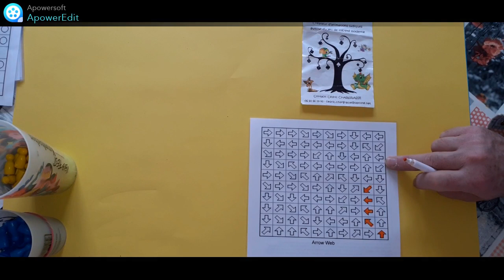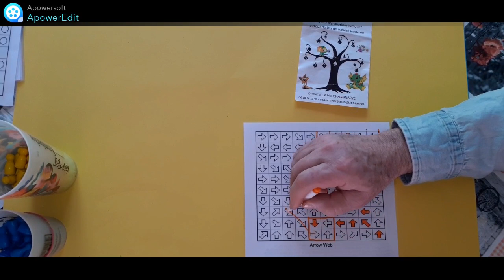Règle du jeu Arrow web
Arrow Web est une grille remplie de flèches. Le but est de colorier certaines d’entre elles de sorte que chaque flèche de la pile désigne une flèche coloriée.